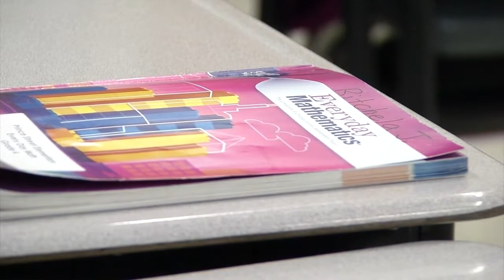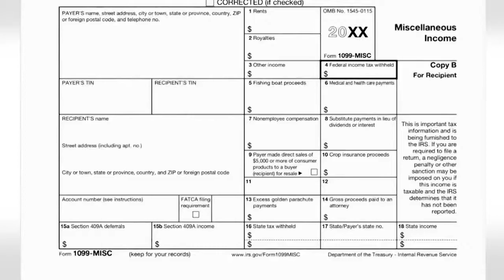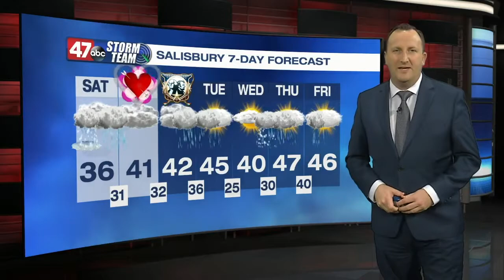DSI - Part 3 of 5 - February 12, 2021